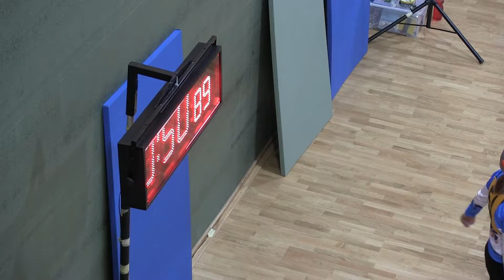Dolní Životice a Vladislav dorost smíšený 2 p štafeta 4 x 60 m Raškovice 10 2 2018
2.ročník Raškovického Rašáka MH. Raškovice /okr. FM/ 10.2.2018